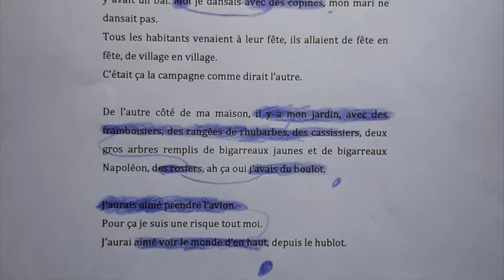Nuit de la lecture 2021 - mon village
Ateliers d'écriture intergénérationnelle entre les personnes âgées de la maison de retraite de Fère-en-tardenois et les élèves de CM2 de l'école primaire Jules Ferry.
Autour de la thématique "par la fenêtre", les élèves et personnes âgées entretiennent ensemble une correspondance, un voyage immobile.
Ce projet mené par La Compagnie Le Compost en partenariat avec le Centre Culturel Camille Claudel s'inscrit pendant la semaine de la lecture.
La compagnie Le Compost est en résidence dans la Communauté d'Agglomération de la Région de Château-Thierry pour le Clea "Oralité" du 100% EAC.
(Semaine 3 - du 18 au 22 janvier 2021)